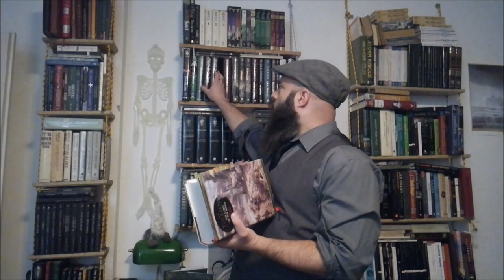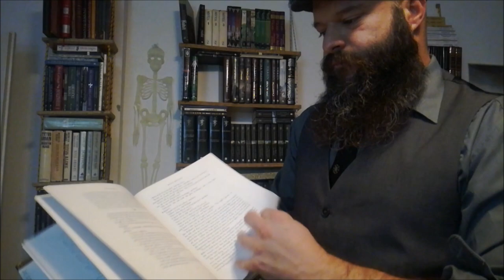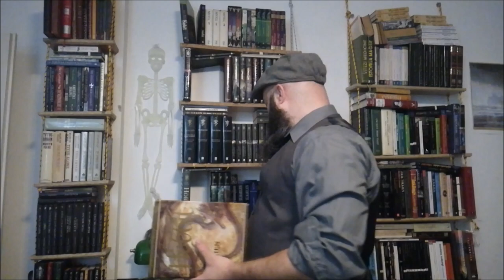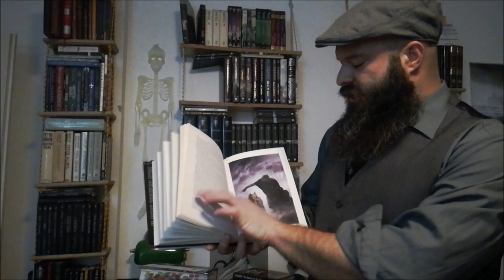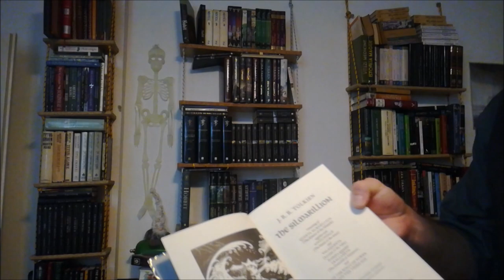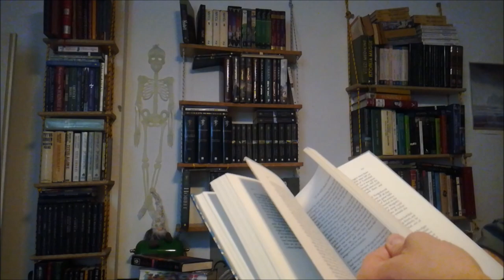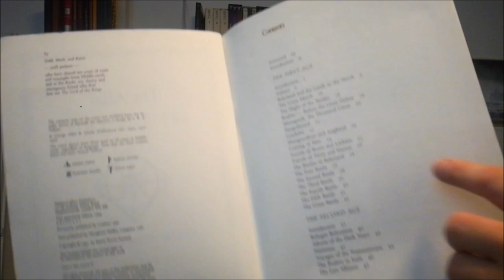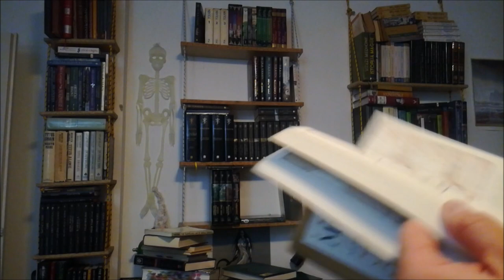Kako i kojim redosledom (bi trebalo) čitati Tolkinova dela?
U toku višegodišnjeg zanimanja za Tolkinov rad, nametala su se neka pitanja ljudi koje sam sretao na tribinama koje držim u okviru različitih festivala fantastike. Reših da odgovorim (u najkraćim crtama) na osnovne dileme. Pišite slobodno šta vas zanima još vezano za Tolkinov rad.